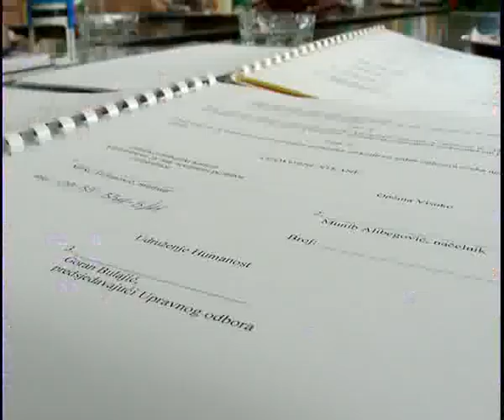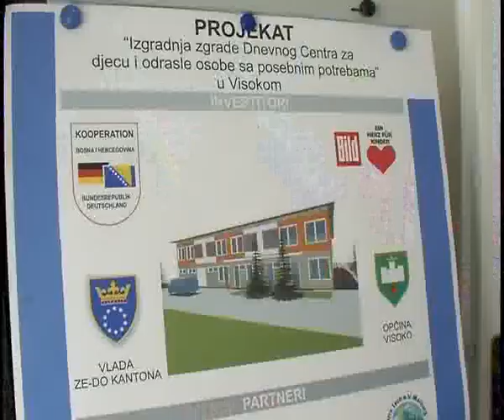Emisija 560 - Centar za djecu i odrasle osobe s posebnim potrebama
U Visokom izgradnja centra za djecu i odrasle osobe s posebnim potrebama